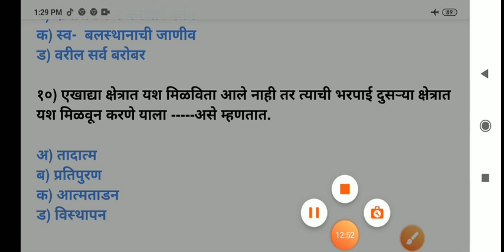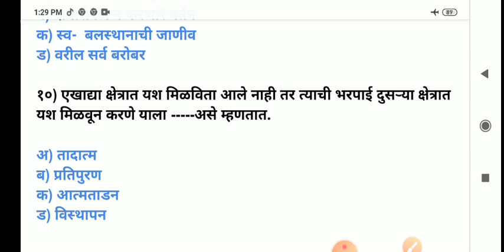बालपण आणि विकास, बी .एड प्रथम वर्ष परिक्षा, childhood and growing up, अध्ययनार्थी चा विकास समजले,